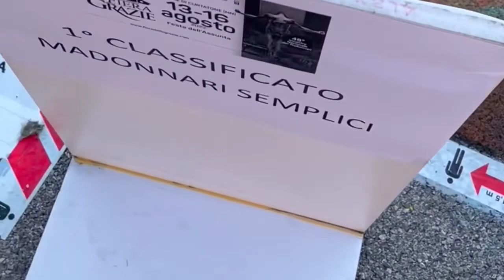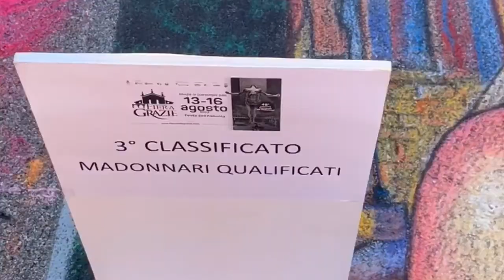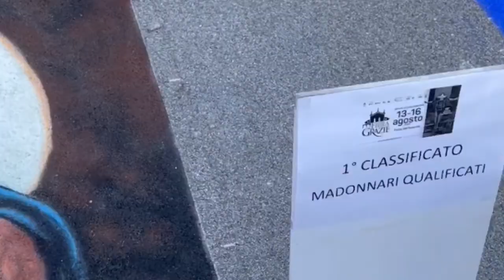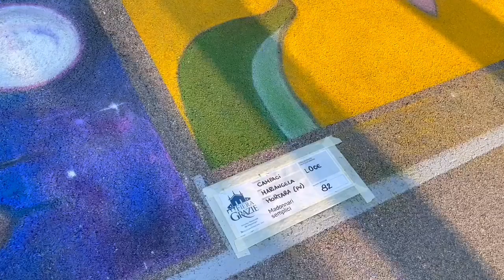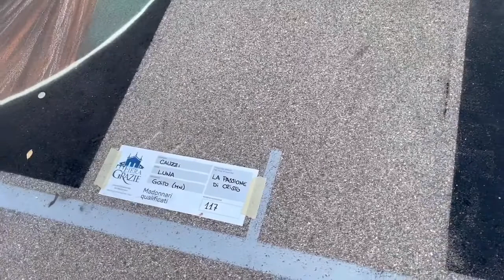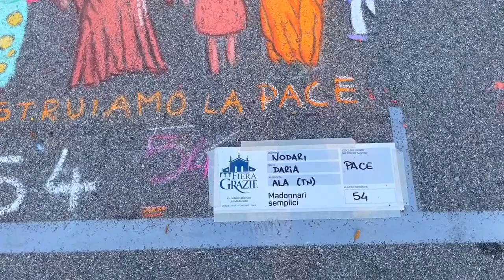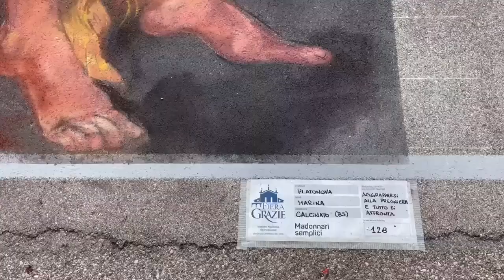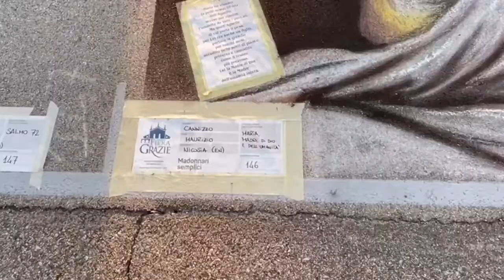My first time in street painting festival, one of Pope John Paul II visited place| Travel vlog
Hey guys! another THE CALEFFI’S TRAVEL VLOG. Watch the video and be amaze. This street painting festival is amazing😍😵😮

The Caleffi’s Vlog